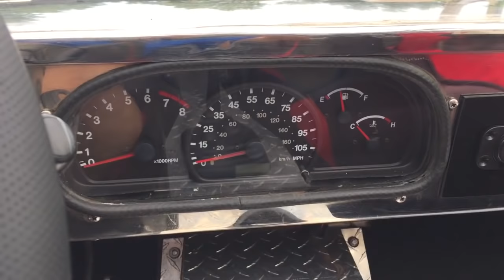Stainless Steel Willys Army Jeep (sort of) Replica Review and Test Drive by Bill Auto Europa Naples